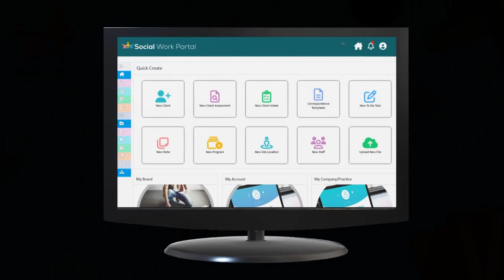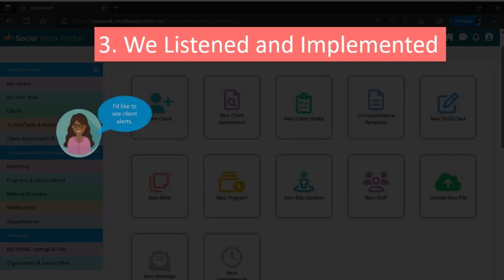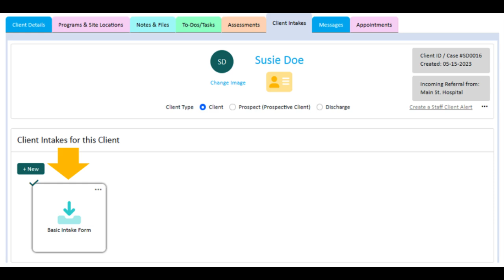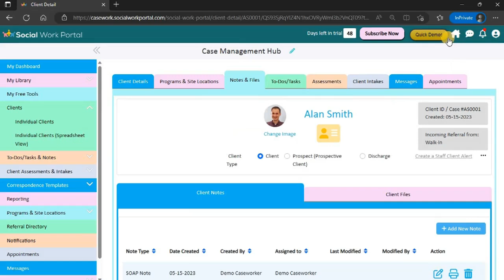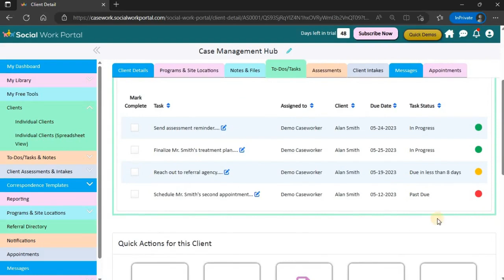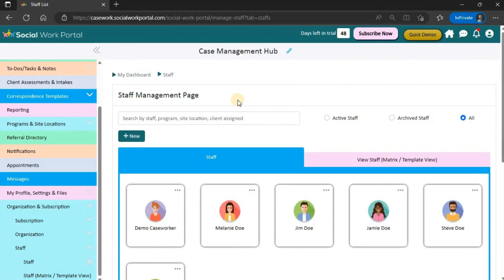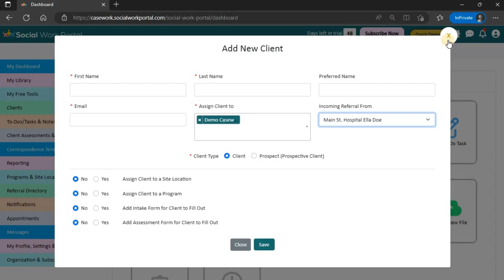Case Management Hub Software Overview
Welcome to a quick overview of Social Work Portal's Case Management Hub software. This is an easy-to-use cloud-based platform for managing your entire client process from beginning to end.

In this video, we’ll walk you through some highlights of the Case Management Hub platform. You'll learn how to create a new client, send a paperless intake, add team members to collaborate with, and leverage helpful resources such as correspondence, assessments, reporting, and more.